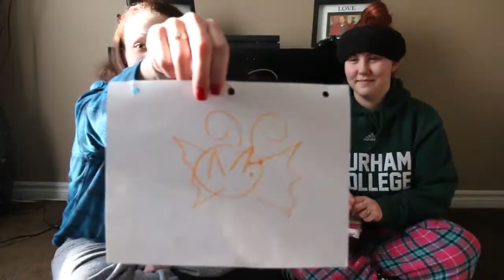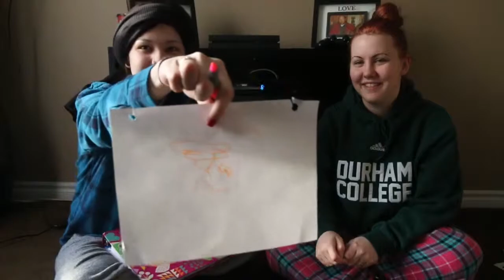BLIND FOLDED DRAWING CHALLENGE